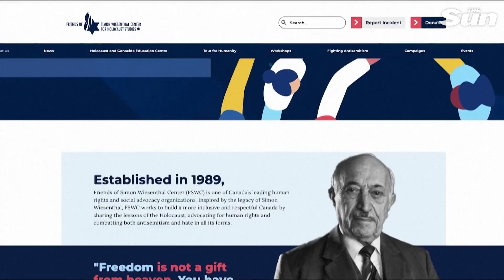Canadian House speaker Anthony Rota apologises for inviting Nazi veteran to Parliament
The speaker of Canada's House of Commons on Monday (September 25) apologised in Parliament for praising an individual who served in a Nazi unit during World War Two at a parliamentary meeting with Ukrainian Prime Minister Volodymyr Zelenskiy.